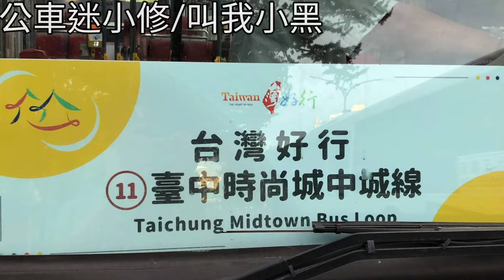台灣好行-臺中時尚城中城線 特輯